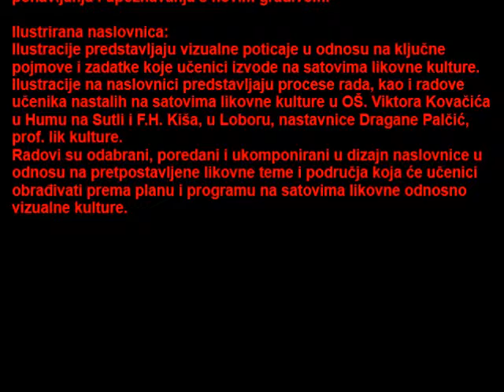Paletica video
'PALETICA' – naziv koji, kroz vizualno percipiranje, razvija kod
učenika kreativno razmišljanje i educiranje o osnovnim ključnim
pojmovima, tehnikama kao i metodama postupaka u
predmetu Likovna kultura.

Naslovom 'PALETICA' i ilustriranim sadržajem naslovnice, postiže
se brend, namjeravamo korisnicima prezentirati inovativne
zanimljive sadržaje vizualnim jezikom s kojim se postiže
kvalitetniji i suvremeniji pristup nastavi Likovne kulture, a
učenicima se približi materijal s kojim se namjerava raditi.

Vizualni jezik-jedan je od vrlo važnih čimbenika kojima se koristi
koncentracija pažnje, gledanjem/promatranjem, uočavanjem,
Likovne mape trebale bi biti kreativnije, edukativnije i bogatije
vizualnim sadržajima. Vrlo je važno da ilustrirane sadržaje čine
vizualni poticaji povezani s nastavnim planom i programom u
odnosu na nastavni plan i program (jednogodišnje, odnosno
dvogodišnje). Zanimljivo je, isto tako, razmišljanje o idejnom
rješenju brenda za likovne mape od 1-8 razreda osnovne škole.

Naša zamisao je brendirati Likovne mape od 1-4 razreda i njihov
sadržaj naslovom 'PALETICA', a mape od 5-8 razreda naslovom
 'PALETA'.

Naslov 'PALETICA' osmišljen je na osnovi istraživanja vizualnih
poticaja koji omogućuju učenicima spontano (rasterećeno) i
kreativno uočavanje odnosno prepoznavanje, izražavanje s
razumijevanjem ključnih pojmova na likovnom području.

U naslovu mogu se prepoznati likovne tehnike, tehnološki
postupci, kreativne likovne intervencije, kao i suvremeni pristupi u
nastavi likovne kulture u osnovnoj školi.

'PALETICA' je brend koji je proizašao asociranjem na 'slikarsku
PALETU' ili mnoštvo različitih boja, tehnika, zamisli, pristupa,
razmišljanja, djelovanja i sličnih asocijacija.

U naslovima 'PALETICA' i 'PALETA' svako slovo karakterizira
određenu tehniku i način rada, kao i likovne materijale koji se
koriste u nastavnom procesu.

Primjeri:
Slovo 'P' naslikano je plosnatim kistom u slikarskoj (mokroj)
tehnici tempere

Slovo 'A' nacrtano je u crtačkoj (suhoj) tehnici drvenom pastelom,

Slovo 'L' naslikano je plosnatim kistom u slikarskoj (mokroj)
tehnici akvarela

Slovo 'E' nacrtano je u crtaćoj (suhoj) tehnici kredom u boji

Slovo 'T' naslikano je u (suhoj) slikarskoj tehnici masnom
pastelom

Slovo 'I' naslikano je kistom u (mokroj) slikarskoj tehnici guash

Slovo 'C' nacrtano u crtaćoj (tekućoj) tehnici metalnim perom i
crnim tušem

Slovo 'A' u (suhoj) crtaćoj tehnici bijelom kredom.

Osim tehnika i alata u naslovu 'PALETICA' predočene su tri
osnovne boje, tri izvedene, kao i bijela odnosno crna.

Zaključak:
Naslov je zamišljen kao nezaobilazan edukativan sadržaj
naslovnice mape s kojim se, na samom početku, učenici mogu
upoznati s najosnovnijim pojmovima, kao i prisjetiti se u procesu
ponavljanja i upoznavanja s novim gradivom.

Ilustrirana naslovnica:
Ilustracije predstavljaju vizualne poticaje u odnosu na ključne
pojmove i zadatke koje učenici izvode na satovima likovne kulture.
Ilustracije na naslovnici predstavljaju procese rada, kao i radove
učenika nastalih na satovima likovne kulture u OŠ. Viktora Kovačića
u Humu na Sutli i F.H. Kiša, u Loboru, nastavnice Dragane Palčić,
prof. lik kulture.
Radovi su odabrani, poredani i ukomponirani u dizajn naslovnice u
odnosu na pretpostavljene likovne teme i područja koja će učenici
obrađivati prema planu i programu na satovima likovne odnosno
vizualne kulture.